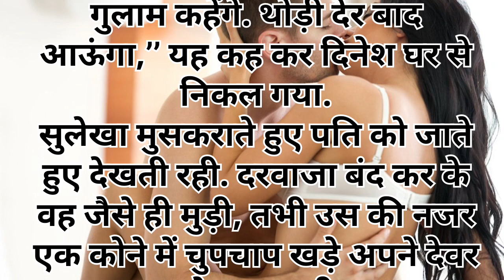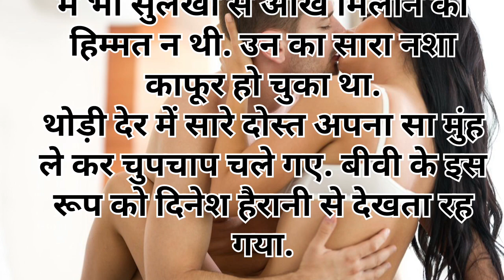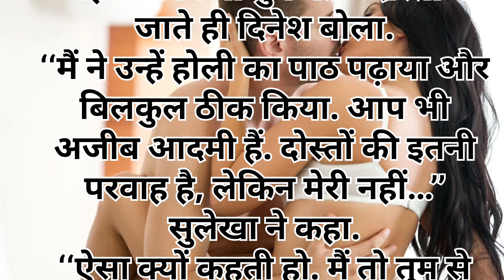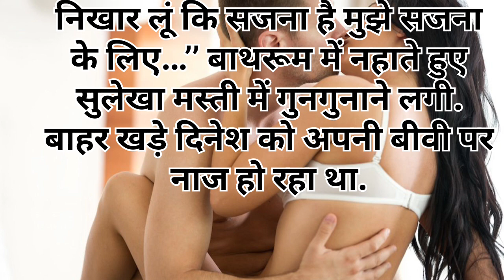भाभी को होली पर रंग || Love Story Kahani